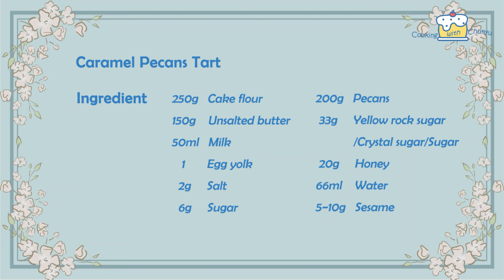Easy Pastry Recipes |Caramel Pecans Tart |The BEST Tart Crust Recipe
For more videos please visit:  @CookingwithChunyu

How to make a pecans tart at home? This tutorial will show you the BEST tart crust recipe for a pecans dessert. They are entirely homemade easy tart shells. Only 6-ingredient perfect tart crust recipe. It's also a caramel dessert recipe. Try it, incredible！

You can choose the appropriate language by clicking the automatic translation🔠 option in the settings menu⚙️ in the top-right corner of the screen while the video is playing.

Caramel Pecans Tarts
Ingredient：
250g (2.2 cups)          Cake flour
150g (0.7 cups)          Unsalted butter
50ml (3.4 tbsp.)          Milk
1                                    Egg yolk
2g (0.3 tsp.)                Salt
6g (1.4 tsp.)                Sugar

200g (1.8 cups)         Pecans
33g (1.4 tbsp.)           Yellow rock sugar/Crystal sugar/Sugar
20g (1 tbsp.)               Honey
66ml (4.5 tbsp.)         Water
5-10g (0.8-1.7tsp.)    Sesame

* Although the translation of the material above may not be perfect because it was done automatically, I still hope it can be helpful in some way.